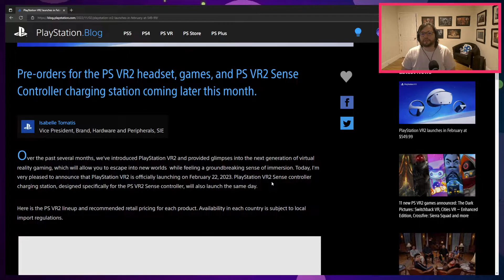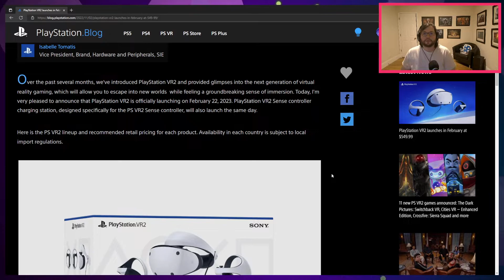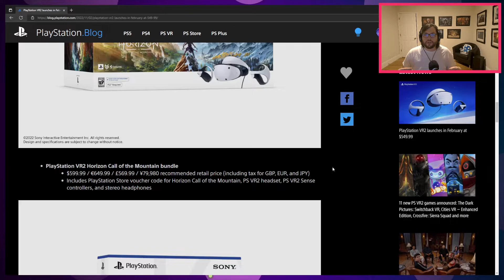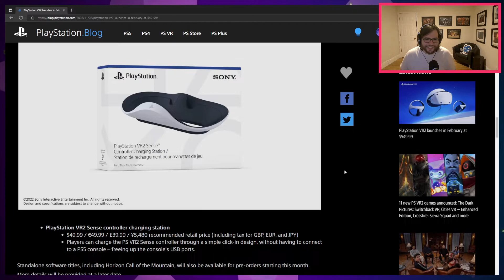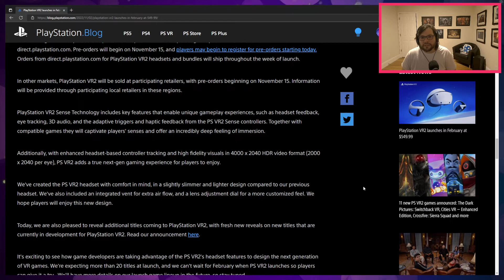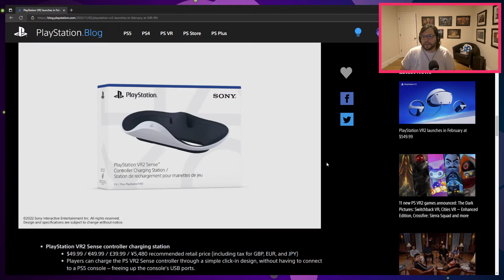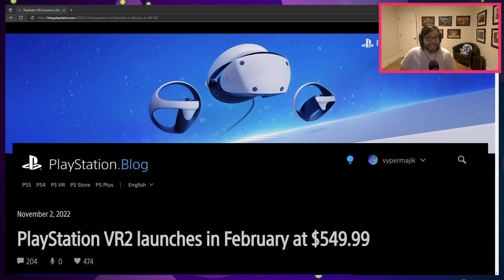PlayStation VR 2 is too expensive.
Today on the PlayStation blog, Sony announced the release date of the PlayStation VR 2, including a whopping $550US price tag.  Today's video will discuss the strategy behind this decision, the thought that Sony isn't "dabbling" into VR anymore, and most importantly, the software experiences we may see in the future.